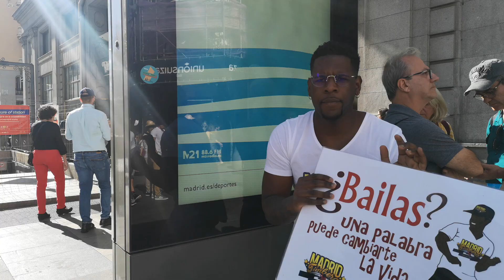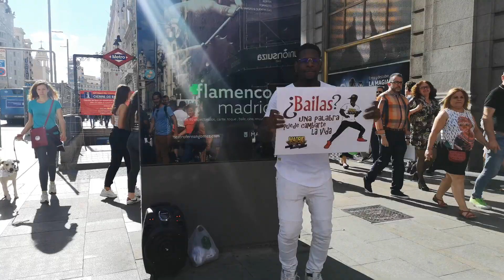Ofrezco bailar salsa cubana y esto fue lo que pasó Madrid timbera 2019